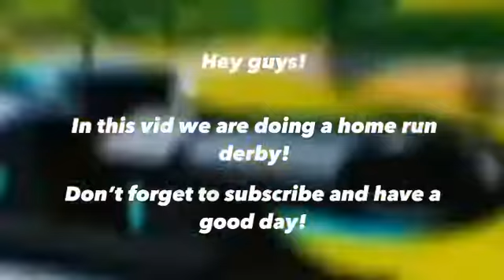FORTNITE BASEBALL MAP! | Epic home run derby!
In this vid, we have fun in a home run derby!